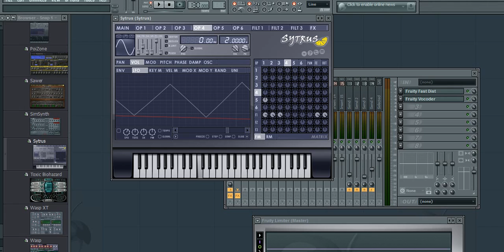How to make a Chillstep song in Fl studio Chillstep Tutorial